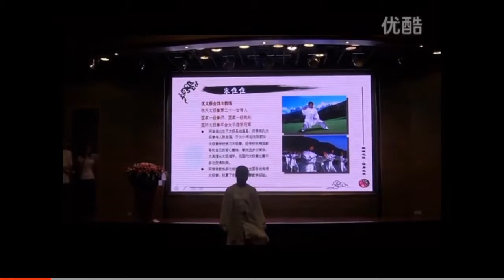陈氏太极拳 宋佳佳 陈家沟 老架一路 Chen Taichi Song JiaJia ChenJiaGou Single sword Old Frame 1st Road